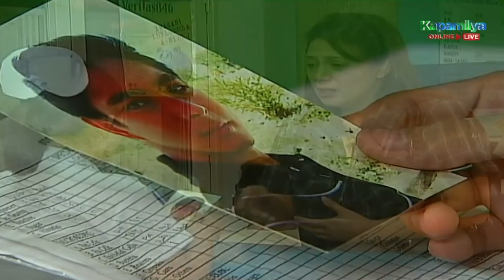Marlene appeals on television in finding for Ramon | Tayong Dalawa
Marlene (Cherry Pie Picache) appeals on television in finding for Ramon (Coco Martin).